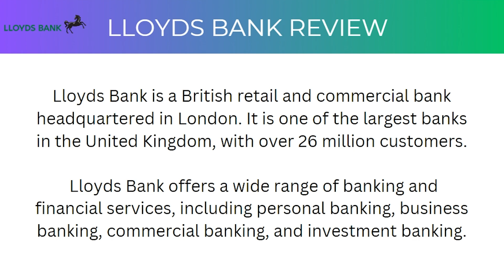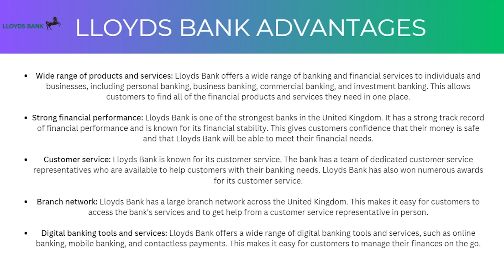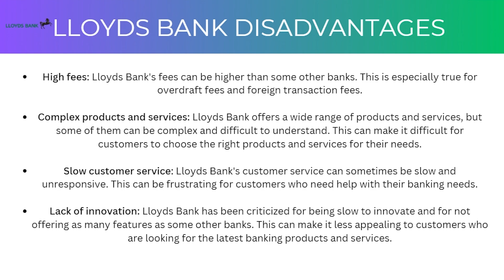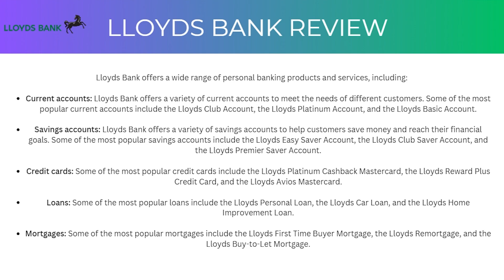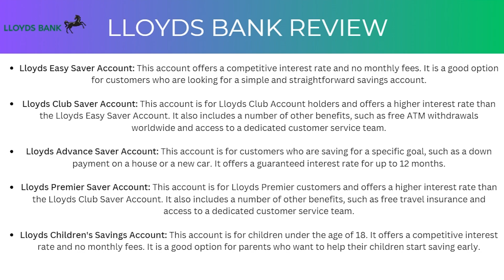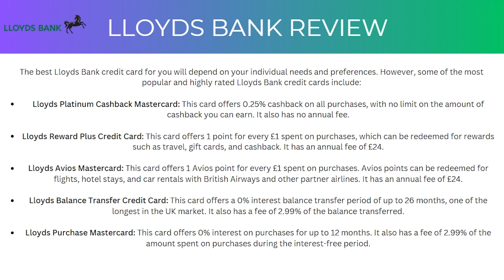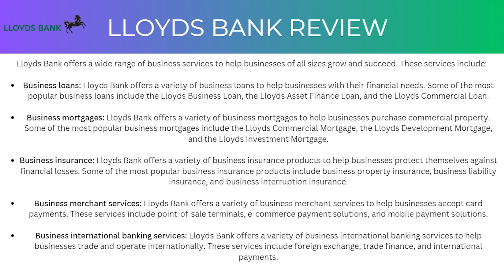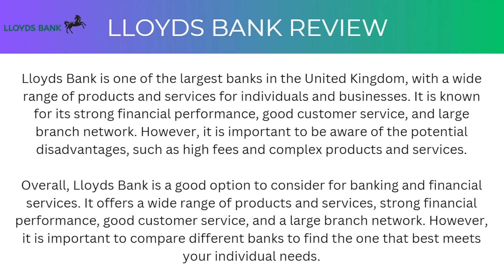Lloyds Bank Review - Pros & Cons | Should YOU use them as your bank?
In today's video i will cover lloyds bank review,lloyds bank saving account review,lloyds bank honest review